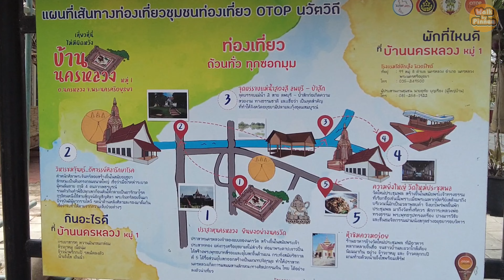Phra Chan Loy stone plaque | Ayutthaya 🇹🇭 | สายมูห้ามพลาด ศิลาพระจันทร์ลอย วัดนครหลวง อยุธยา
Prasat Wat Nakhon Luang, Nakhon Luang Subdistrict, Nakhon Luang District, Phra Nakhon Si Ayutthaya Province 13260
ปราสาท วัดนครหลวง ตำบล นครหลวง อำเภอนครหลวง จังหวัดพระนครศรีอยุธยา 13260

ตำหนักนครหลวง หรือ ศาลพระจันทร์ลอย ตั้งอยู่ด้านหน้าปราสาทนครหลวง มีลักษณะสถาปัตยกรรมแบบอาคารจัตุรมุข ปฏิสังขรณ์ใหม่ในสมัยรัชกาลที่ 5 พระปลัด (ปลื้ม) หรือพระครูวิหาร-กิจจานุการได้นำพระจันทร์ลอยจากวัดเทพจันทร์ลอย ต.พระจันทร์-ลอย อ.นครหลวง ซึ่งอยู่ใกล้กับปราสาทนครหลวงมาประดิษฐานไว้
สำหรับแผ่นหินพระจันทร์ลอย มีลักษณะเป็นแผ่นหินแกรนิตทรงกลมคล้ายดวงจันทร์ขนาดใหญ่ มีขนาดเส้นผ่านศูนย์กลางประมาณ 2 เมตร หนา 6 นิ้ว บนแผ่นหินมีรูปแกะสลักที่ค่อนข้างดูยาก ด้านหนึ่งสลักเป็นรูปพระเจดีย์สององค์และพระพุทธรูปสามองค์ ส่วนอีกด้านหนึ่งสลักเป็นรูปปลาคล้ายสัญลักษณ์ราศีมีน มีผู้สันนิษฐานว่าแผ่นหินดังกล่าวอาจเป็นธรรมจักรที่ยังสร้างไม่เสร็จก็เป็นได้

Nakhon Luang Palace or Phra Prachan Loi Shrine Located in front of Prasat Nakorn Luang The architecture of the tetrahedron building. Newly restored in the reign of King Rama V, Phra Palad (Pluem) or Phrakhru Wihan-Kitchanunakarn brought the moon from Wat Thepchanloy. Phra Chan-Loi Subdistrict, Nakhon Luang District, which is close to Prasat Nakorn Luang to be enshrined.
for floating moon slabs It looks like a large round granite slab like the moon. It was about 2 meters in diameter and 6 inches thick. On one side are carved images of two pagodas and three Buddha images. The other side is engraved with a fish like the Pisces sign. Some people assumed that the stone slab might be an unfinished Thammachakra.

4. เดินทัวร์ประจวบคีรีขันธ์ : Prachuap Khiri Khan, Thailand
6. ชานเมืองกรุงเทพน่าทึ่ง : Bangkok suburbs / Bangkok Outskirt
7. รวมเดินทัวร์ตลาดทั่วไทย : Thailand market and Bangkok market
8. อุทยานประวัติศาสตร์ อยุธยา : Ayutthaya Historical Park
9. อุทยานประวัติศาสตร์ กาญจนบุรี : Kanchanaburi Historical Park
11. เกาะลับใกล้กรุงเทพ เกาะเกร็ด : Koh Kret Bangkok's secret Island in Chao Praya River